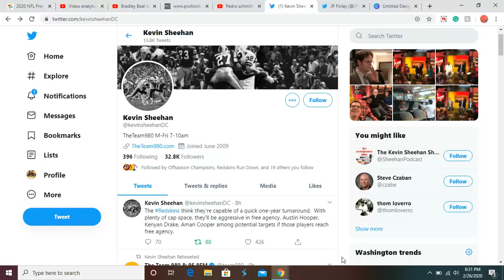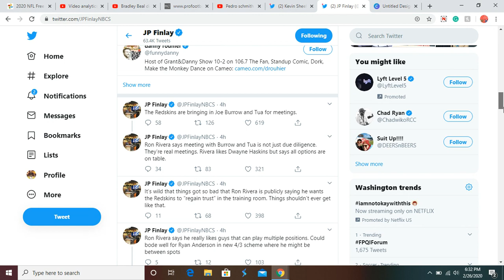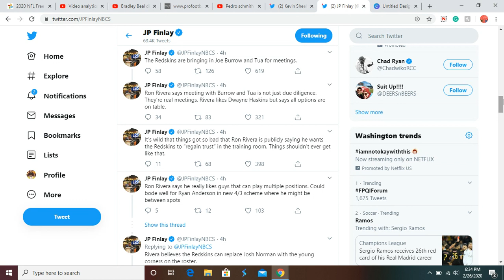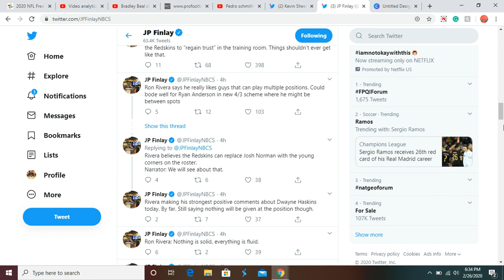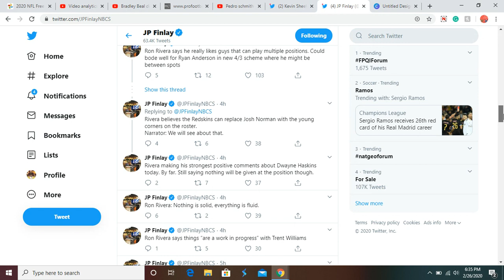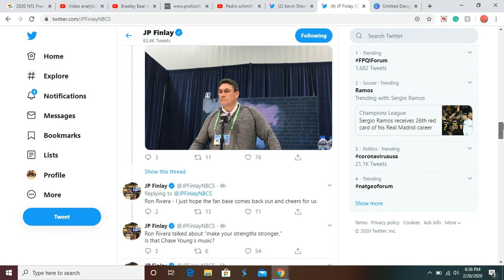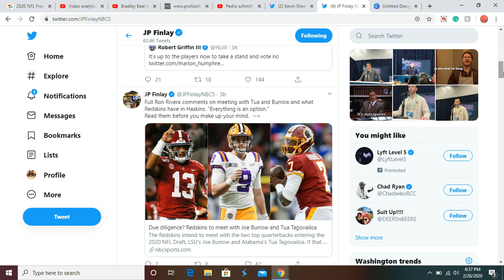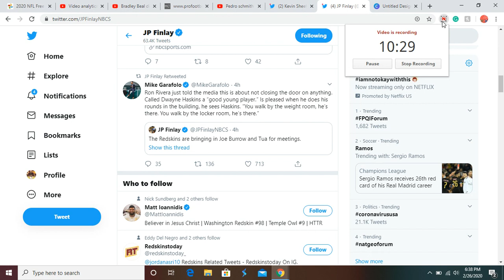Redskins Targeting Amari Cooper? Ron Rivera Press Conference!Redskins News